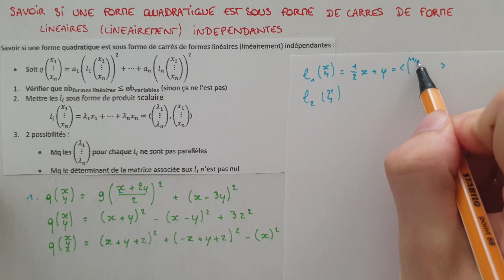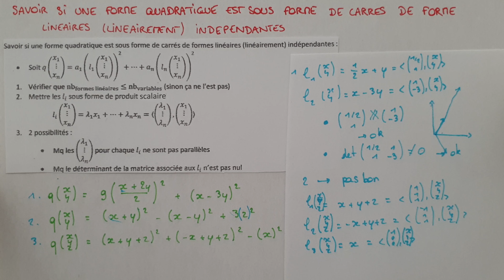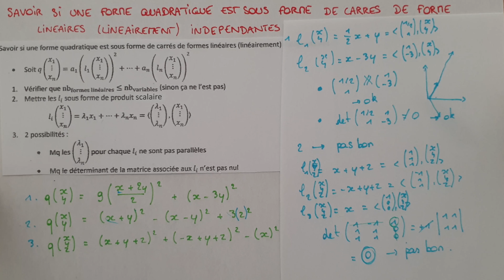Savoir si une FORME QUADRATIQUE est sous forme de CARRÉS de FORMES LINÉAIRES INDÉPENDANTES - Maths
A travers 3 exemples, on va voir la méthode pour savoir si une forme quadratique donnée est sous forme de forme de carrés de formes linéaires indépendantes. Cette question revient à se demander si la forme quadratique donnée est « sous la bonne forme », c’est-à-dire si elle est passée par l’algorithme de Gauss ou non.

Pour cela, il nous faudra vérifier :
- que le nombre de formes linéaires est inférieur au nombre de variables
- que les vecteurs des constantes associées aux formes linéaires ne sont pas parallèles, ou que le déterminant de la matrice associée à ces vecteurs n’est pas nul.
On introduira également le produit scalaire.

Dans cette vidéo :
0:00 Intro & présentation
1:23 Exemple 1
6:49 Remarques intéressantes
8:26 Exemple 2
9:19 Exemple 3
12:28 Fin

On répondra aux questions suivantes :
- qu’est ce qu’une forme linéaire ?
- comment trouver les formes linéaires d’une forme quadratique ?
- comment appliquer le produit vectoriel avec les formes linéaires ?
- comment montrer que des vecteurs ne sont pas parallèles ?
- quel est le rapport entre des formes linéaires indépendantes et les familles libres (familles de vecteurs linéairement indépendants) ?
- pourquoi les constantes devant les formes linéaires ne sont pas importantes ? Et comment les rentrer dans la forme linéaire ?

J'essaye de bien expliquer :) ... en 4K 😝
Espaces Euclidiens - Analyse Maths - Maths - Prépa/Licence/IUT/BTS 1e ou 2e année